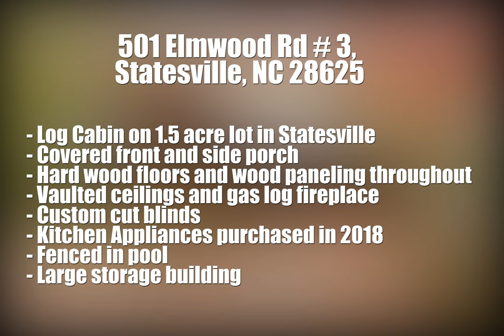501 Elmwood Road #3, Statesville NC 28625 | Nancy Braun | Showcase Realty LLC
Rustic and charming log cabin in rural Statesville on 1.5 acre lot. Covered front and side porch in tranquil setting with farm land surrounding. Featuring gorgeous hard wood floors and wood paneling throughout. Open floor plan with vaulted ceilings and gas log fireplace. Master bedroom with his and her closets and laundry room on main level. Large full baths with tin shower and storage closets. Custom cut blinds and window shutters add to the overall country feel. Kitchen appliances were purchased in 2018 and features pull out pantry drawers for extra storage. Enjoy relaxing by the fenced in pool with diving board and slide or entertaining in the large backyard. Property has long gravel driving for extra parking, large storage building, tree house and side garden with perennial flowers.

Nancy Braun
Broker-In-Charge / Owner